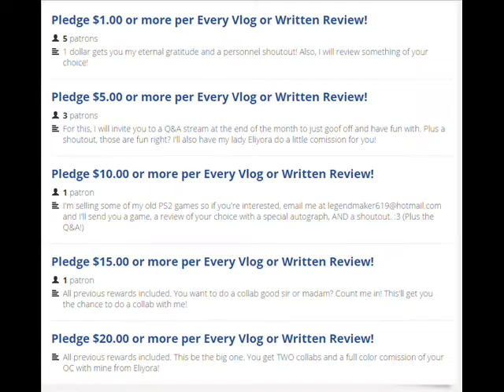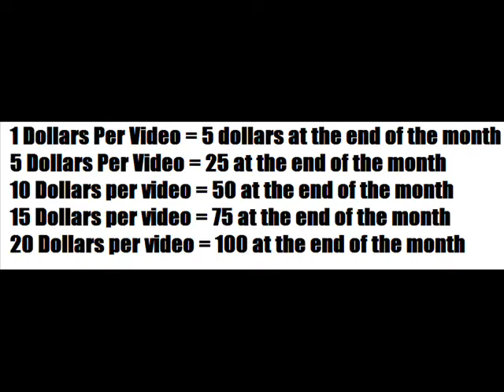My Patreon Video (Plans for October!) - ToonKriticY2K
Other ToonKriticY2K re-uploads Original Upload: October 3, 2014 on ToonKritic2YK's deleted youtube channel